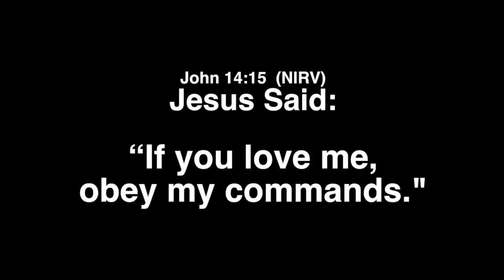The Ramonita Project. Another 18650 Solar Generator Love Story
The Ramonita project is Possible thanks to:

Puerto Rico One by One
Puerto Rico Relief Flight
And You my dear friends. !!!

First, just a reminder that the next Hurricane season is in 112 days and it has been 142 days after hurricane Maria.

On this video I joined Lisandra from Puerto Rico One by One while they hosted a special event for the community of Toa Baja. On that day we handed relief products thanks to the kindness of Puerto Rico Relief Flight and other donations.

Days later I went to Ramonita's to start building her house with the awesome crew of Church Mount Ararat from Virginia. In just two days these guys manage to make a house from the ground up.

Ramonita now has a place to live and a Solar generator to turn on a fridge and some lights.

**NOTE**

We are not done yet. Over 30% of the homes in Puerto Rico are still without grid energy. As long as only 1% is still remaining I'm going to keep up helping and keep on going.

See the CBS12 Interview they did on us:

Turning the light on in Puerto Rico, one solar generator at a time:

Playing the ukulele in the light: how darkness ended for one Puerto Rican woman

You can also get some of these materials and send them to me.

Javier Camacho
JA12 Calle Antonio Egipciaco
Toa Baja PR 00949

7s bms

3s bms

24v 1kw Inverter

10,000 mah portable power pack

LED 5W USB Bulb

2.5 DC Female Panel Mount Plug:

3 in 1 12v Car lighter USB socket

Car Lighter Charger:

7.5w Solar Panel

100w Solar Panel

MC4 Parallel Connector

Pair MC4 Connectors